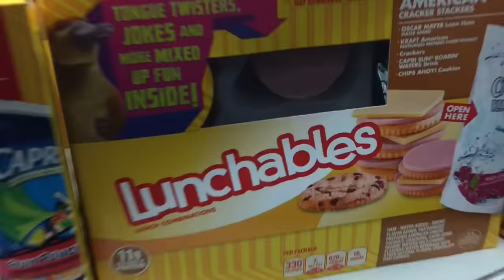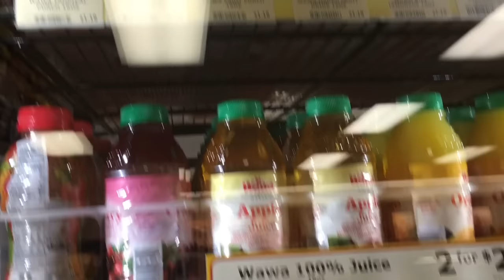PANG MASAHE O PANG KILITI | PINOY SA ABROAD/AMERICA VLOG 96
Masaya po kami na makita ang mga comments nyo sa aming Facebook Page. Salamat po!